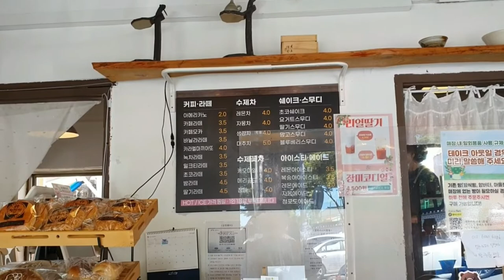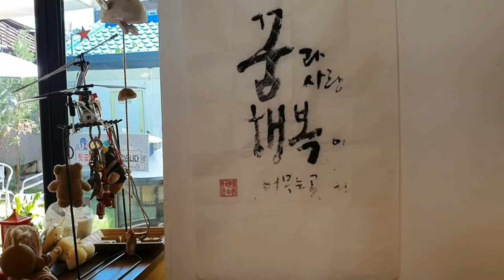나태주시인거리 청춘카페*마곡*